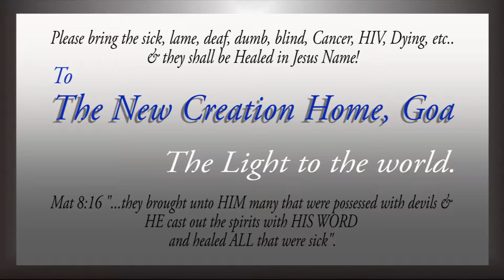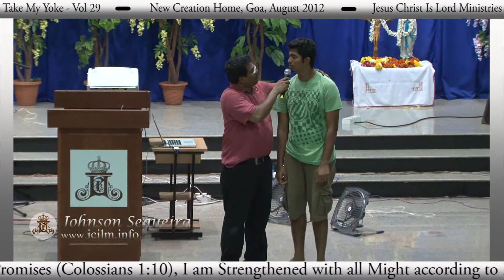Take My Yoke @ 29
Johnson Sequeira
August 2012
Goa